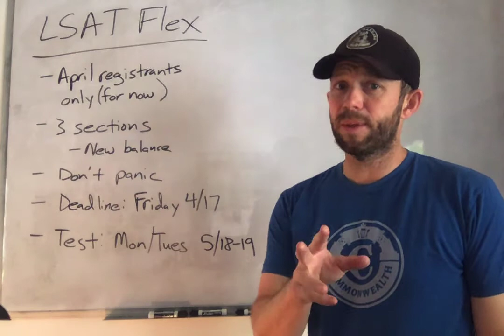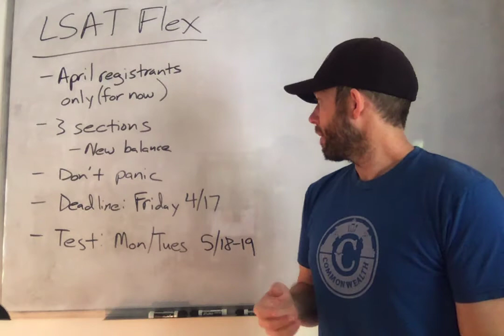LSAT Flex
In this video, I discuss the latest updates on LSAT Flex.
More information is coming out now that the date for Flex is drawing closer.